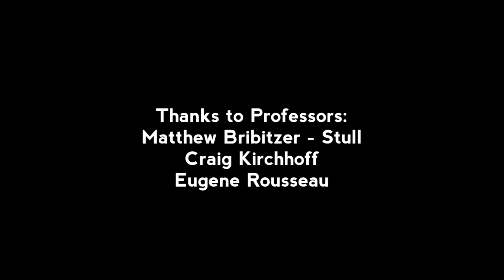Life as a Music Major at the University of Minnesota School of Music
Experience life as a music major at the University of Minnesota School of music with saxophone/music education major Kendra Wheeler (undergraduate, saxophone student of Eugene Rousseau). Visit music.umn.edu for more information.

Thank you to professors Matthew Bribitzer-Stull, Craig Kirchhoff, and Eugene Rousseau. Thanks also to teaching assistants David Rolandson and David Berberick.

Elizabeth Giorgi, videographer

Regents of the University of Minnesota. The University of Minnesota is an equal opportunity educator and employer.